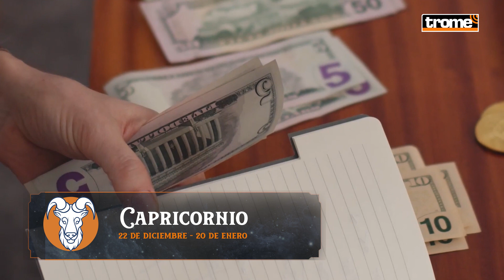HORÓSCOPO SEMANAL del 1 al 7 de AGOSTO del 2022 | Predicciones con Soralla De Los Ángeles ✨🔮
Hoy en tu#HoróscopoTrome, Soralla de los Ángeles comparte con nosotros todo lo que debes saber sobre tu signo zodiacal. Presta atención y entérate qué tienen los astros para ti.✨🌞🌜